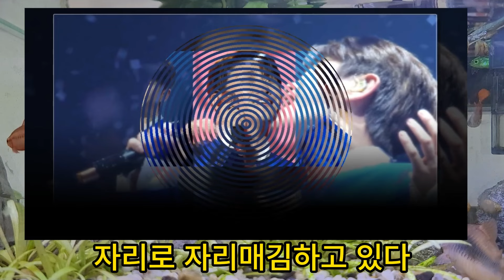미우새 영탁효과! 시청률 1위! '시청률껑충' 탁쇼3 서울콘서트 성황리마무리/ 영탁 모벤져스 마음까지심쿵! 영탁 100세이하어머니들 특별인사?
미우새 영탁효과! 시청률 1위!
'시청률껑충' 탁쇼3 서울콘서트 성황리마무리/ 영탁 모벤져스 마음까지심쿵!
영탁 100세이하어머니들 특별인사?